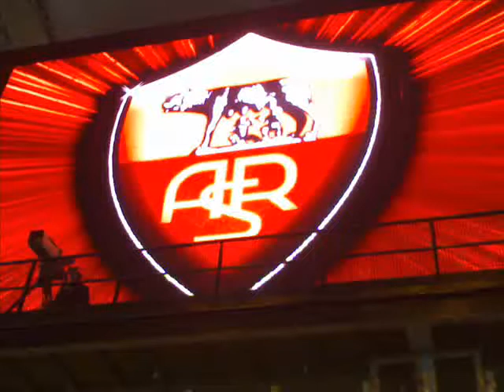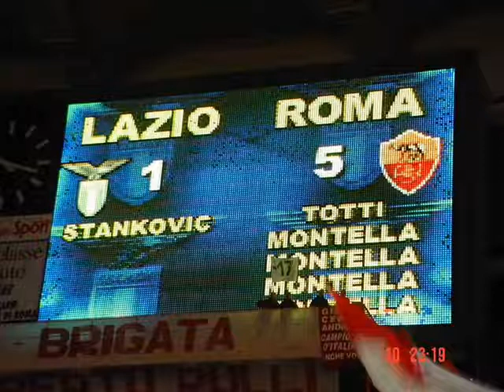Antonello De Pierro canta Cuore Giallorosso (inno della A. S. Roma)